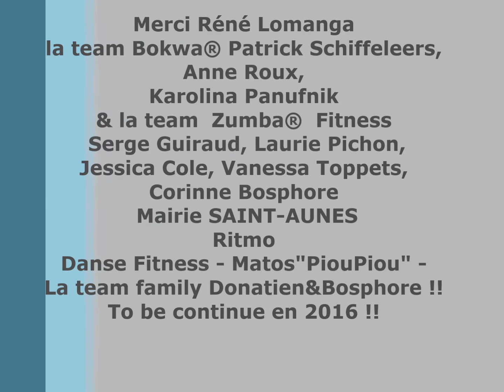Masterclass BOKWA® et ZUMBA®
Masterclass BOKWA® avec Réné Lomanga, Patrick Schiffeleers, Anne Roux, Karolina Panufnik...
et ZUMBA® Fitness Party vec René Lomanga, Serge Guiraud, Laurie Pichon, Jessica Cole, Vanessa Toppets...
Samedi 10 octobre 2015 à Saint-Aunès (France-34)